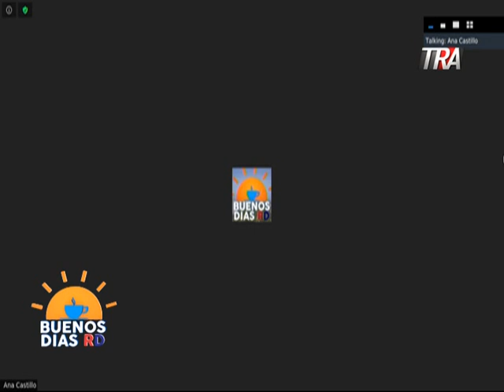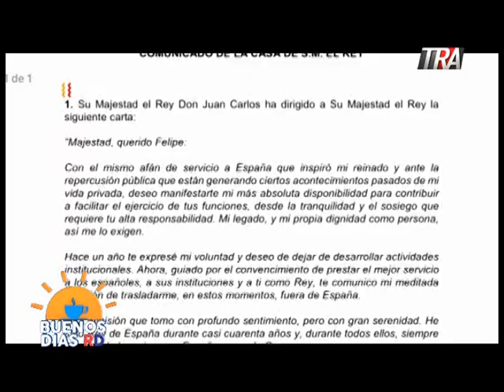Buenos Días RD Comentario 5 de Agosto 2020